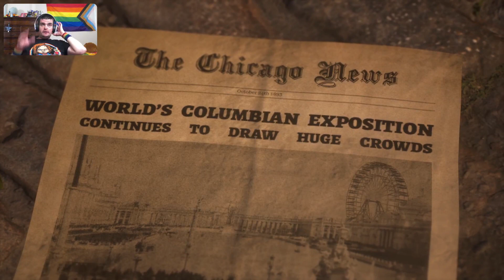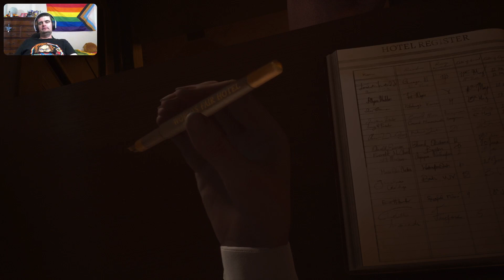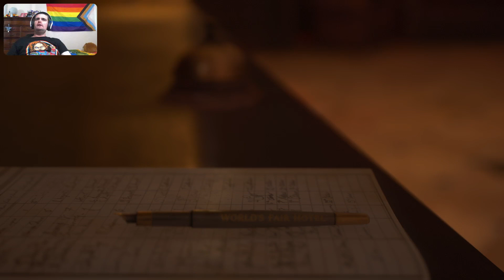Step Inside, See the Devil Inside | The Devil In Me (Part 01)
What a nice hotel to stay in! Surely there’s no danger there! And a film crew needs some spooky material!